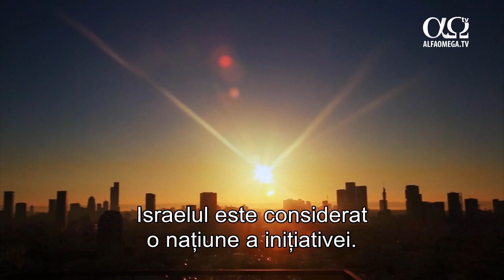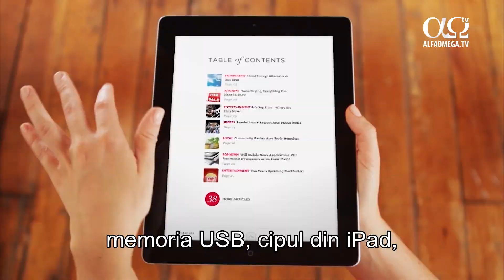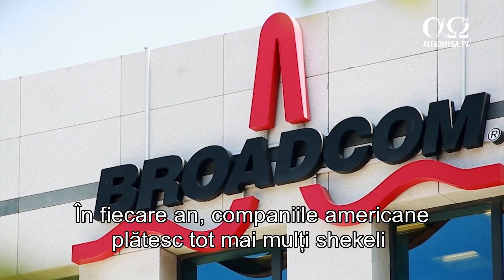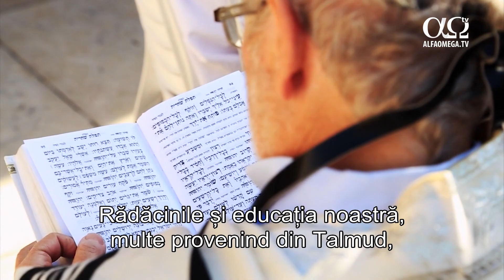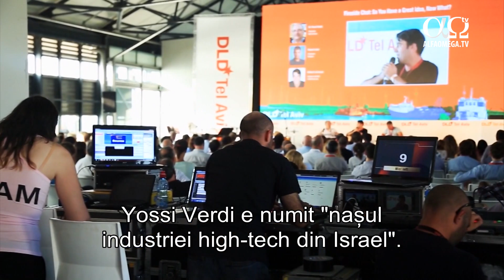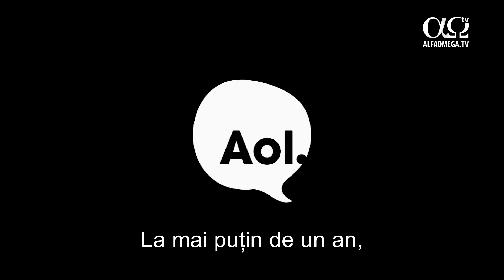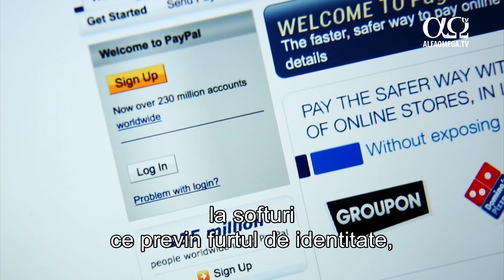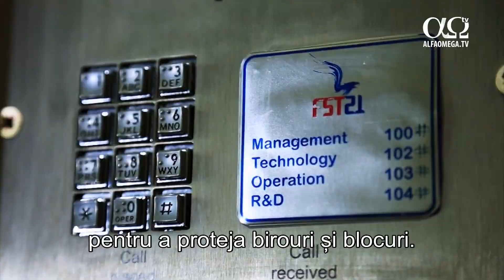Fabricat în Israel (5): tehnologia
„Inovarea din Israel e crucială pentru viitorul tehnologiei.” Bill Gates, 2008
În data de 15 aprilie 2013 au explodat două bombe în timpul Maratonului de la Boston, omorând doi oameni și rănind alți 264 În următoarele trei zile, anchetatorii au folosit un sistem high tech numit BriefCam, pentru a analiza înregistrările video din zona respectivă. Ore de înregristrare au fost comprimate în minute, iar experții au putut să depisteze activitățile suspecte, cum ar fi un rucsac lăsat undeva. Rezumatele video au ajutat la depistarea celor doi autori, iar tehnologia pentru asta a fost creată în Israel.
Tehnologia ne va schimba viețile, deja a făcut-o, iar în viitor lucrurile se vor intensifica și mai mult.
Israelul este considerat o națiune a inițiativei, a antreprenoriatului. În timp ce Ierusalimul este centrul spiritual al țării, Tel Aviv-ul este centrul succesului său. Acum un secol, acest oraș înfloritor nu era decât o serie de dune de nisip. Astăzi, a fost votat al doilea cel mai bun centru de tehnologii avansate din lume, imediat după Sillicon Valley.
Israelul a fost clasat recent a patra cea mai inovativă națiune din lume. De la iPhone la PlayStation, multe dintre ideile din spatele dispozitivelor favorite au venit de la inventatori din Israel. Telefoane cu clapetă, tastaturi pentru smartphone-uri, cipuri Intel Pentium, capacitatea de a imprima direct de pe calculator, memoria USB, cipul din iPad, Sistemul de operare folosit de Amazon Kindle, cipul care controlează PlayStation-ul Sony și senzorul 3D din Xbox. În fiecare an, companiile americane plătesc tot mai mulți shekeli pentru a cumpăra produse mici, lansate în Israel.
Un exemplu este și Waze, o aplicație isrealiană pentru telefonul mobil care te ține la curent cu situația din trafic, pe baza locației tale. Îi avertizează pe utilizatori cu privire la blocajele din trafic, accidente și chiar mașini de poliție care stau. În 2011, Waze a apărut pe prima pagină a ziarelor deoarece i-a ajutat pe șoferi să navigheze prin blocajul din trafic din orașul Los Angeles. Doi ani mai târziu, Google a cumpărat programul cu aproape un miliard de dolari. Astfel, a devenit cea mai scumpă aplicație din istorie.
Cred că provocarea-cheie pentru companiile israeliene e să treacă de la inovație la producția pe scară largă. Trebuie să construim companii mai mari. Nu doar să le vindem rapid companiilor multinaționale din SUA, ci să le mărim, să le introducem în circuitul de vânzări și să creăm mai multe joburi, atât aici, cât și în America și în restul lumii.
Ce îi conferă Israelului progresul tehnologic? I-am întrebat pe câțiva din liderii israelieni în domeniul afacerilor. Răspunsul e destul de complex.
Chutzpah
”Chutzpah” este probabil unul dintre cele mai certe cuvinte evreiești. Este foarte greu de tradus. Tupeu, îndrăzneală continuă... Capacitatea de a încerca ceva nou, ce nimeni n-a mai realizat, să spunem ceva ieșit din comun. ''Chutzpah'' ne permite să ne depășim limitele, să încălcăm regulile și să ieșim din zona noastră de confort pentru a putea crea lucruri noi.
Întrebări și... mai multe întrebări.
Există o glumă despre ce înseamnă un răspuns evreiesc. E tot o întrebare. Cu alte cuvinte, evreii răspund la întrebări cu alte întrebări. Această cultură a stimulării, dezbaterii și argumentării se află peste tot în Israel. Argumentarea este sănătoasă pentru că ajungi la răspunsuri mai bune, la rezultate mai bune. Cred că acesta este un atribut cultural esențial în povestea succesului economic al Israelului, în miracolul lui economic.
Rădăcinile și educația noastră, multe provenind din Talmud, ne fac sceptici atunci când punem întrebări. Cred că această tradiție, cultură face parte din ADN-ul nostru. Fie că numești metoda socratică sau talmudică, e o parte importantă din ceea ce le predăm copiilor.
Diversitate.
Dacă cauți un singur grup pentru a găsi antreprenori buni, cea mai bună alegere sunt imigranții. Aceștia sunt antreprenori excelenți, pentru că deja au făcut asta în propria lor viață. Și-au luat viața în propriile mâini, și-au asumat riscuri, au plecat într-o țară străină, au trebuit să facă teste medicale, să rezolve cu documente, să-și găsească joburi, case, să se autopromoveze. Practic, au trebuit să fie inovatori, ca o corelație directă la diversitate. Dacă toți acționează la fel, atunci nu va fi un loc prea creativ.
Familie...
În viața evreiască, părinții le spun întotdeauna copiilor că trebuie să învețe, dar și că trebuie să riște, dacă vor să reușească. Eu spun mereu că ingredientul secret al tehnologiei israeliene este mama evreică, care-și întreabă fiul la vârsta de șapte ani: ”După tot ce-am făcut pentru tine, chiar e prea mult să-ți cerem un Premiu Nobel?”
Material extras din documentarul Fabricat în Israel, produs de CBN și difuzat pe canalul Alfa Omega TV.